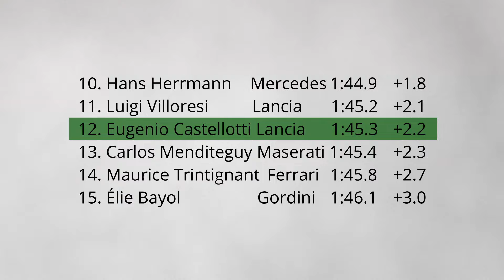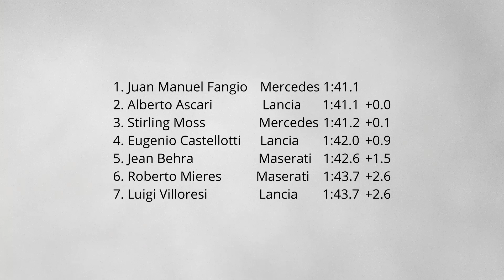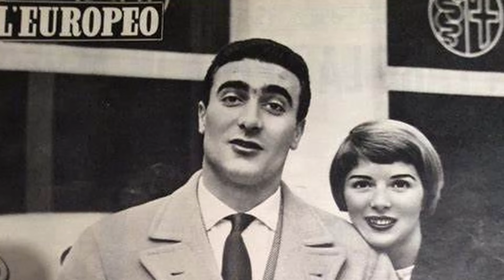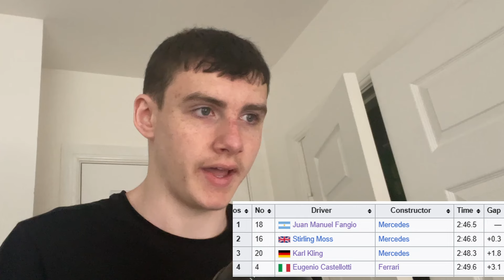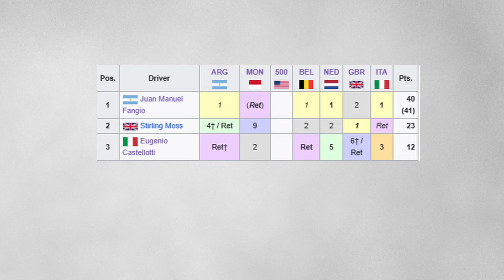The Ten Best 50s Drivers to not win the F1 Title: 10. Eugenio Castellotti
In this video, I talk about the Incredible Italian, Eugenio Castellotti.

Castellotti raced in 14 Grand Prix from 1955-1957, scoring three podiums and finishing third in the standings in 1955.
Outside of F1, he won the Mille Miglia and the 12 Hours of Sebring in 1956 and in 1957 he won the 1000 KM of Buenos Aires.

He died aged just 26 after an accident at Modena Autodrome.

From Wikipedia:

"Eugenio Castellotti (10 October 1930 – 14 March 1957) was a racing driver from Italy. He won the 1956 Mille Miglia and 1956 12 Hours of Sebring, and took several Formula One World Championship podiums. His career was cut short by a fatal testing accident at Modena in 1957."